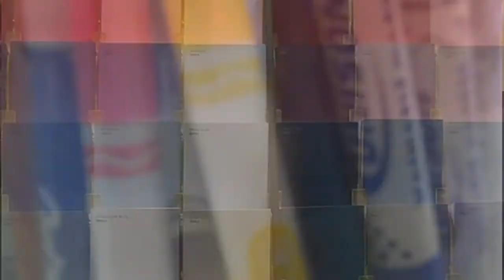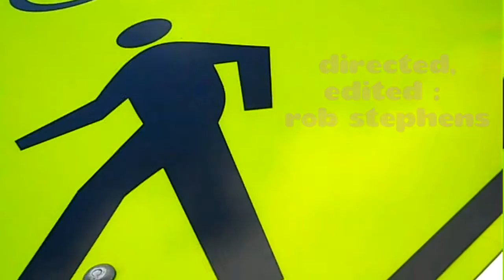The Joy of Color ! Farben Freude !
Color Film ! Another vintage movie filmed in the before times.  Documentary, I was made a movie about color. I interviewed artists, philosophers, advertisers,  psychologists, and scientists about what's the deal with color. What's its problem? Why is it? None of that made it into the movie, I got very distracted by locals.